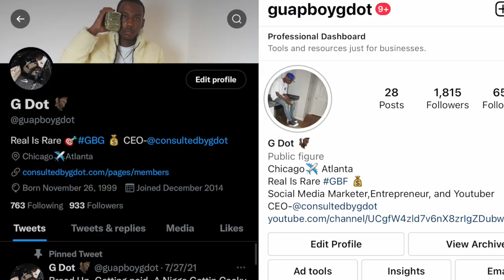HE CAUGHT HIS WIFE GETTING SMASHED BY HER TRAINER THEN EXPOSED THEM AT THE GYM!(REACTION)